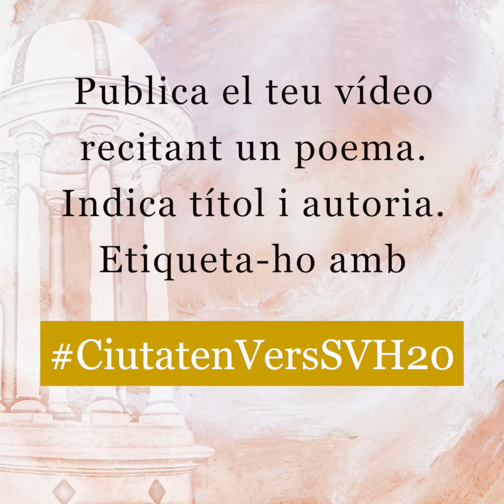Vas Fer Tard al Teu Temps - Joan Margarit - Ciutat en Vers 2020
‘Ciutat en Vers’ és una iniciativa conjunta de la Biblioteca Municipal Les Voltes; els organitzadors del Festival Internacional Horts de Poesia, els vicentins José Antonio Arcediano i Jordi Boladeras, i l’Ajuntament. Aquest projecte va rebre el Premi de Reconeixement Cultural del Baix Llobregat 2018.